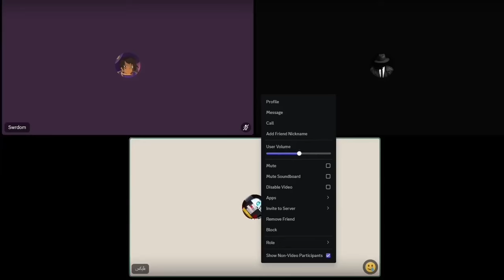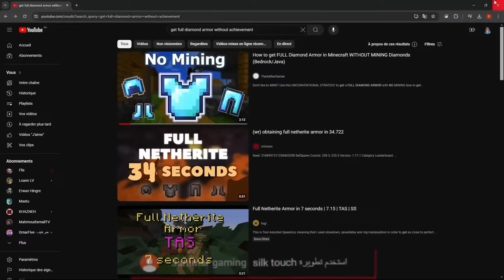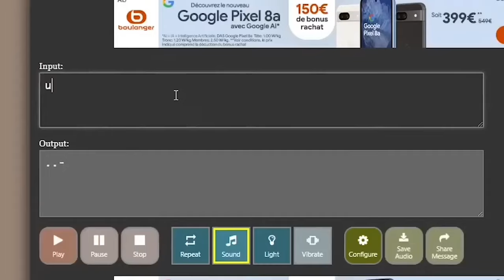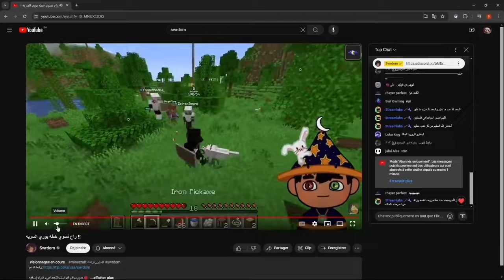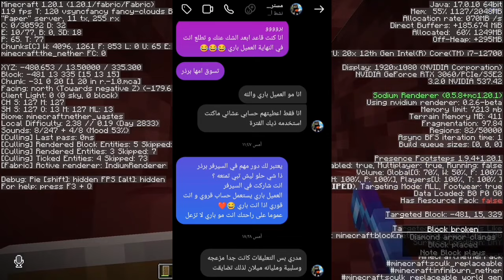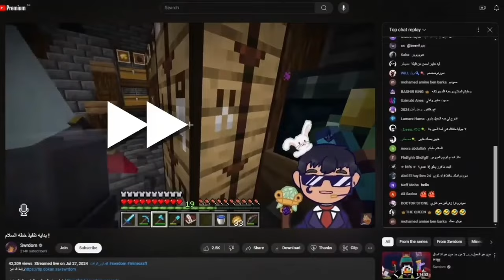قصة سيرفر كونكريت كرافت كاملة !!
هذا التاج الذي أمامك تسبب في حرب كارثية بين اقوى يوتيوبرز ماين كرافت
من خيانه و غدر و خطط و تسلل اهلا بكم في ملخص السيرفر التاريخي الذي لن يتكرر
انا مستر سولوم و اليوم بحكي قصة كونكريت كرافت

في البداية لمن لا يعرف ما هو هذا السيرفر و من هم أعضاءه
مجموعة من اقوى صناع محتوى ماين كرافت من جيل المبدعين فتحو سيرفر ماين كرافت عشان يصنعو محتوى مع بعض فيه لكن في شي صار مع أحد أعضاء هذا السيرفر غير مسار الأحداث
اذا من هم الاعضاء
1 هايبر @HaiperEXE
اشهر يوتيوبر في المجموعة و الملقب بالثعلب الابيض
2 فليكس @flix1.0
افضل صانع افلام ماينكرافت في السيرفر
3 يري @Ury
عبقري السيرفر و خبير في معلومات ماين كرافت
4 زيتركس @imzetrex
لاعب هاردكور محترف و ملقب بالباندا
5 سوردوم @Swrdom
واحد ما عنده حياة و بيكون اقوى لاعب في فريق المورس و بتعرف الحين مين فرق المورس
6 خزنة @abukhazne
يوتيوبر مسالم ما يحب يدخل في مشاكل الاعضاء و لكن دوره في اهم حدث في السيرفر مهم
7 غازي @Ghazi-
صديق زيتركس و صاحب الفخ الزبالة
اوكي و اهم عضو في السيرفر و هو صاحب التاج
8 عمر فايف @OmarFive
لاعب هاردكور مجنون و عبقري في البناء لكن ضيع تاجه و محور السيرفر بيكون عن الوصول لهذا التاج
9 مستر قروي @MRKarawe
العميل باري شخصية غامضة في السيرفر من اختراع يري

عرفنا من هم الاعضاء و معاها عرفنا نبذة عن السيرفر
نبدا الحين في أحداث هذا السيرفر اللي بتتقسم لثلاث فصول

00:00 المقدمة
00:20 الفصل الاول
08:42 الفصل الثاني
26:26 الفصل الثالث
44:39 النهاية المثالية